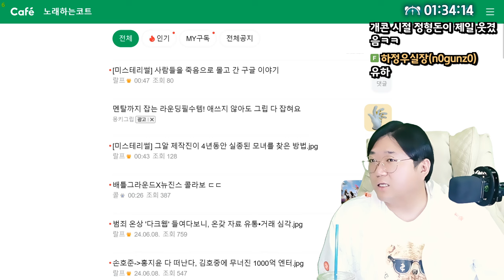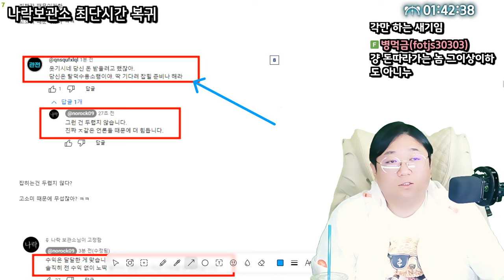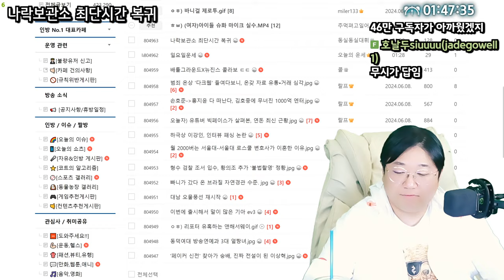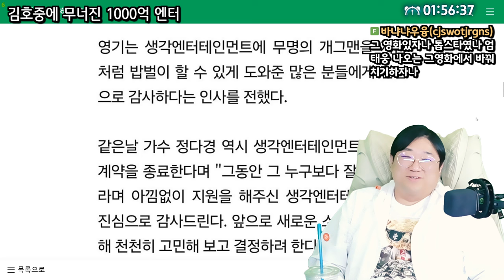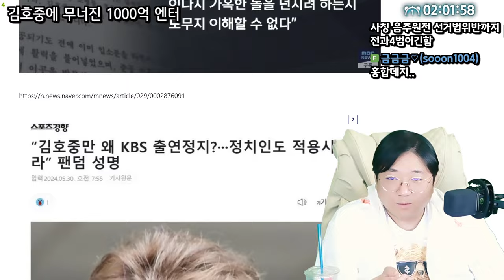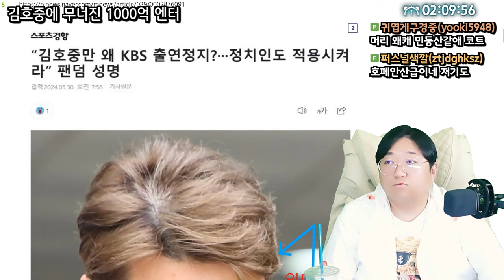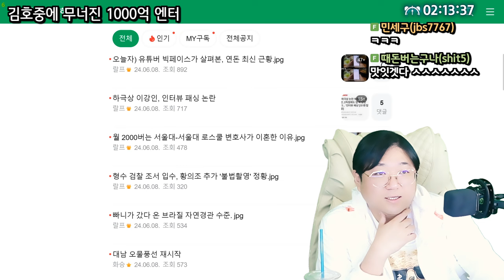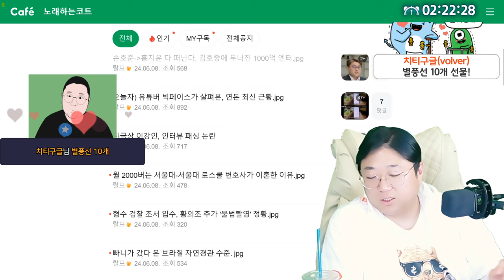최단시간 복귀선언한 나락보관소 (24.06.08-2)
0:00 오슈 시작
0:28 최단시간 복귀선언한 나락보관소
13:30 다크웹의 위험성
18:25 김호중에 무너진 1000억 엔터
40:00 존잘남의 정석
46:08 전설의 엉덩이 탐정

[음원출처]